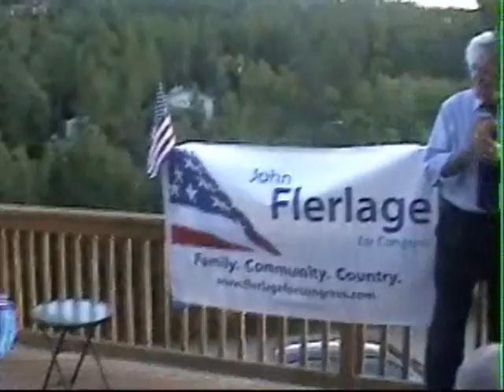Senator Gary Hart endorses John Flerlage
Former U.S. Senator Gary Hart (CO) speaks on behalf of John Flerlage, Democratic nominee for U.S. Congress from District 6 (CO).  At the Bailey, CO home of Deann Miller, August 24th, 2010.